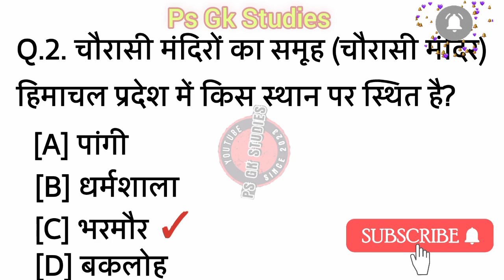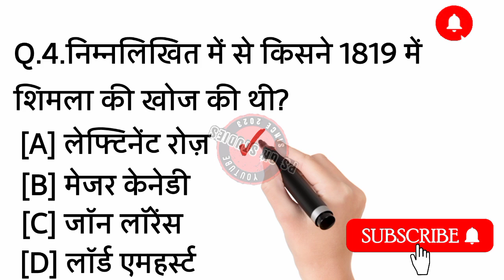Most Important Himachal Gk Questions || General knowledge Questions || Himachal Patwari Gk Questions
general knowledge
gk questions
lucent gk
himachal gk
hp gk
Hp patwari previous question paper
Ps gk studies